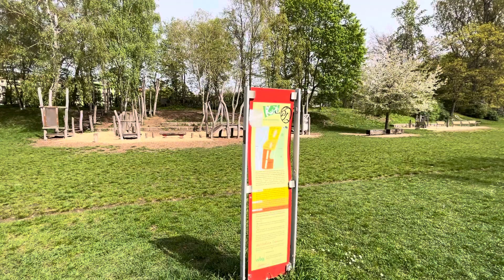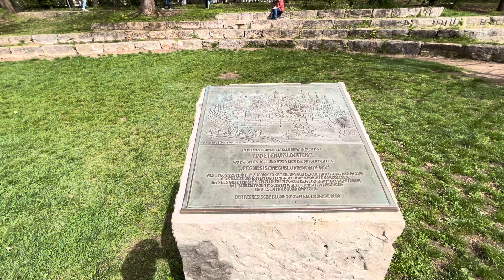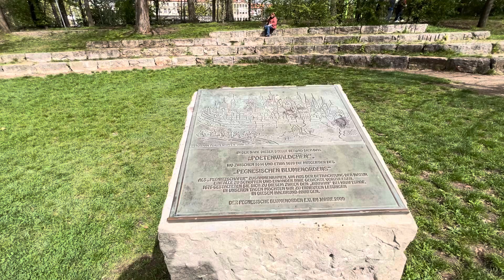德国河滩休闲、运动、娱乐